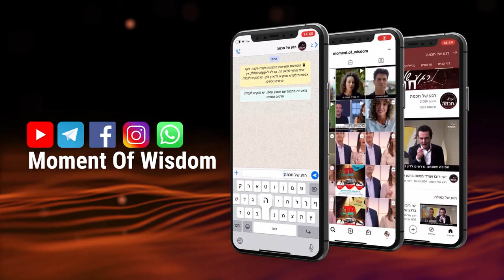The temple a place of life | Rabbi Shmuel Eliyahu | Parashat Korach 5781